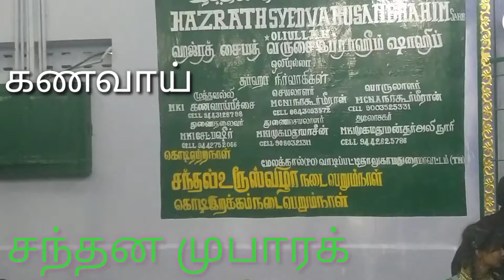செய்யது வருகை இப்ராகிம் சாஹிப் என்ற (கணவாய்) ஏர்வாடி பாதுஷாவின் பேரன் அவர்களின் சந்தன முபாரக்